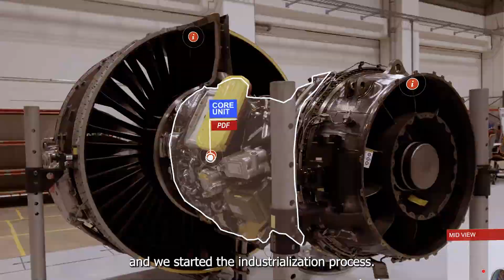SR Technics' Pratt & Whitney GTF Engine Shop & Test Cell 2 Opening Ceremony - Video Recap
It's been over a month since we officially opened our new Pratt & Whitney GTF engine shop and our test cell 2. This is a key milestone for SR Technics, expanding our capability to deliver full maintenance services for Pratt & Whitney GTF engines, from disassembly to testing. This expansion strengthens our position in the global aviation industry and drives our future growth.

Watch the video below for highlights of the opening ceremony, including speeches, the ribbon-cutting and a tour of our state-of-the-art facilities!